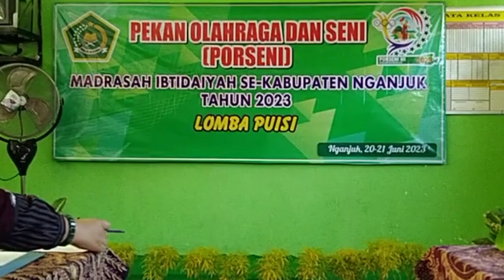Porseni MI Nganjuk 2023 - Baca Puisi || Hari Bumi - Aming Aminoedhin || Malkan Al Mastafi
PORSENI MI KAB. NGANJUK 2023

MALKAN AL MASTAFI (USMAN)
Kelas 4
MI Al Huda Kedonglo Cengkok Ngronggot Nganjuk

Baca Puisi
Hari Bumi
Karya: Aming Aminoedhin

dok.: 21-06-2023